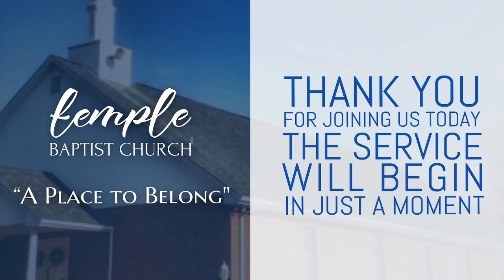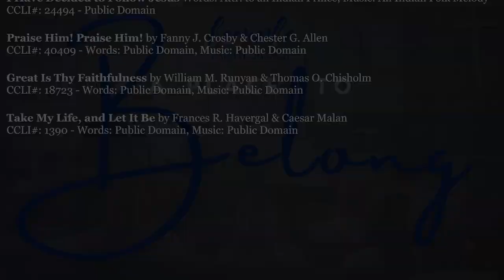Sunday PM Service, May 07, 2023